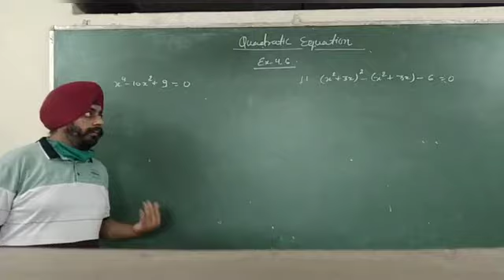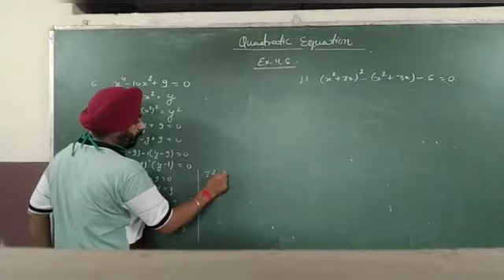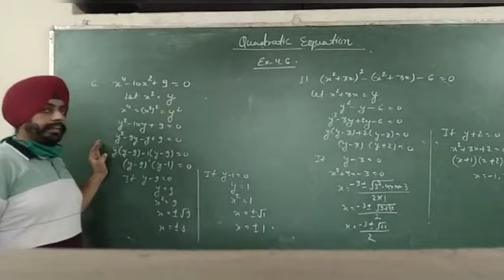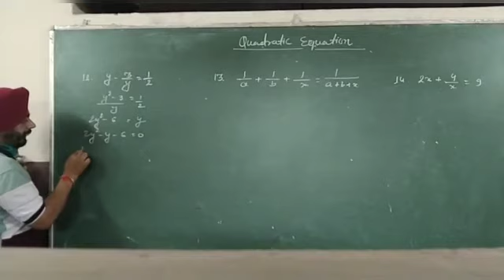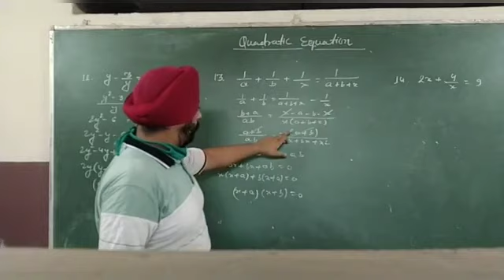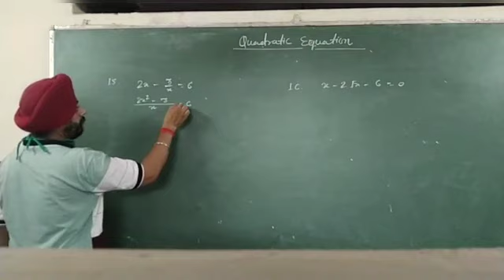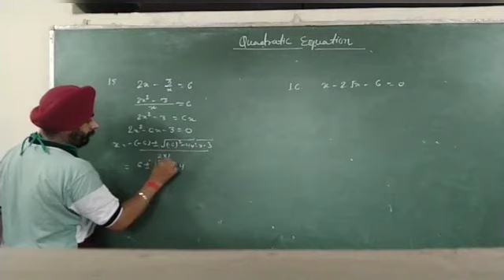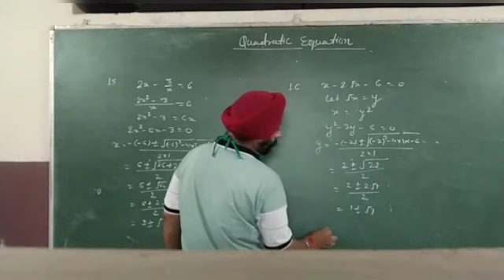CLASS 10TH MATHEMATICS QUADRATIC EQUATION EX 4.6[10TH MAY]